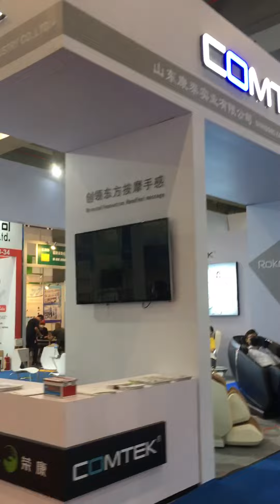130th Canton Fair